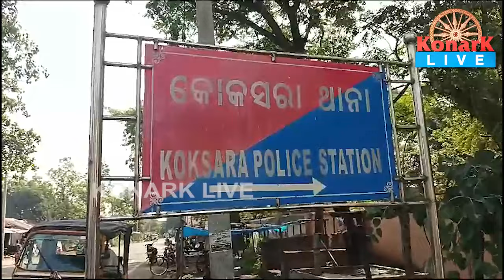ଟାଙ୍ଗିଆରେ ବୃଦ୍ଧାଙ୍କୁ ହାଣିଥିବା ବ୍ୟକ୍ତିଙ୍କୁ ଧରି ଥାନାରେ ଦେଲେ ଗ୍ରାମବାସୀ || KONARK LIVE